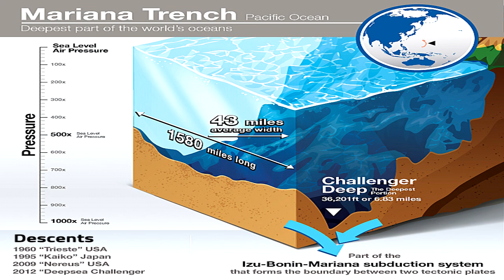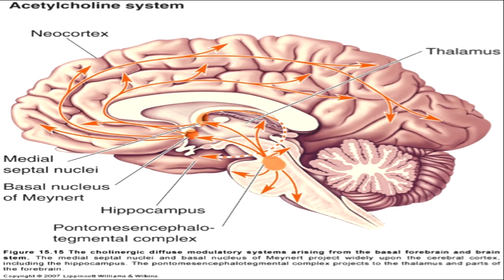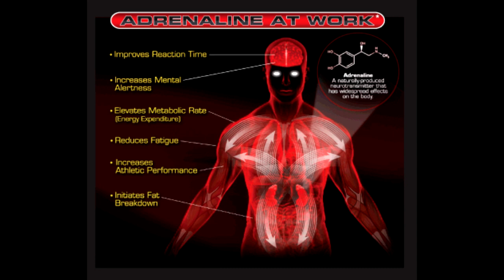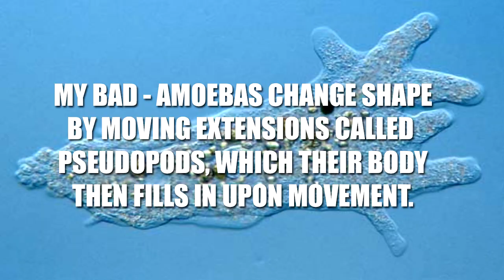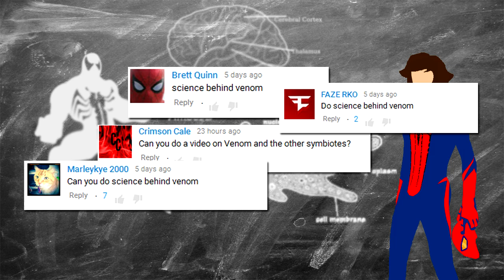Are SYMBIOTES Possible? - Science Behind Superheroes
Are Venom and symbiotes biologically possible? There's some strong evidence!